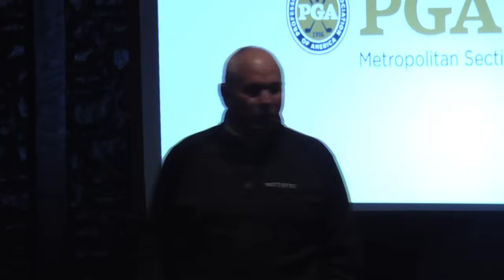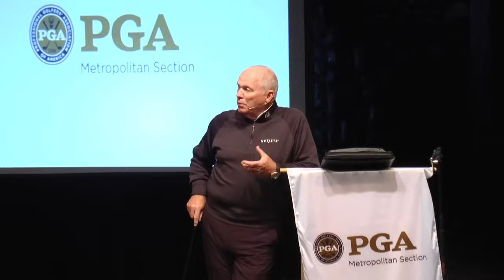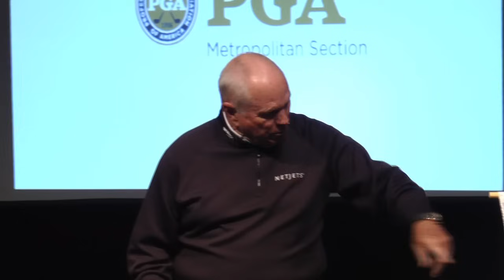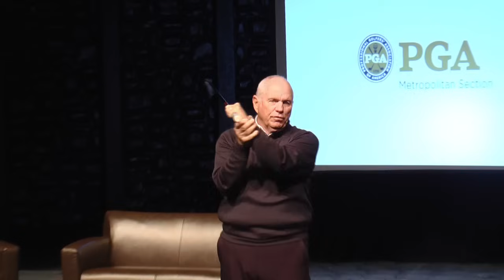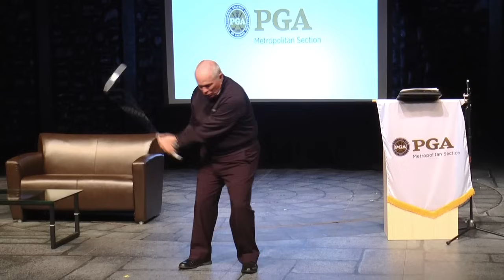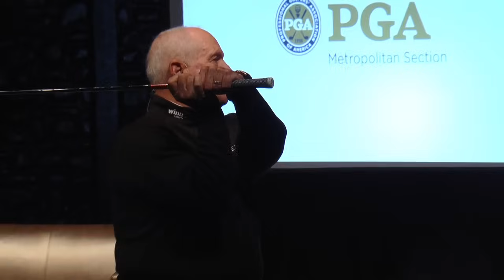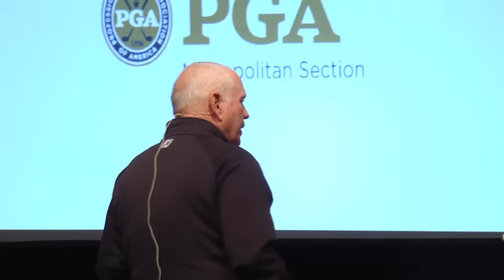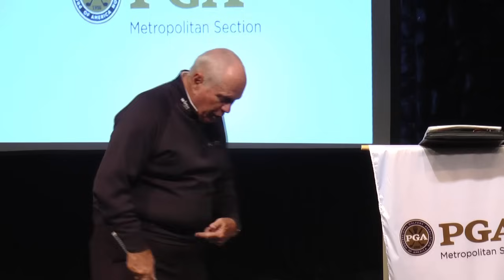Met PGA Spring Educational Forum 2016 - Butch Harmon Presentation